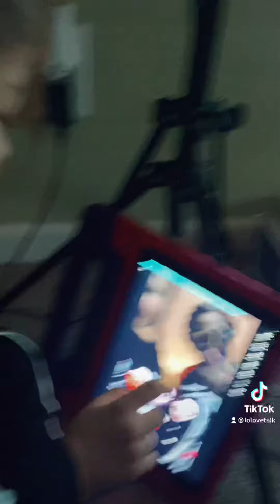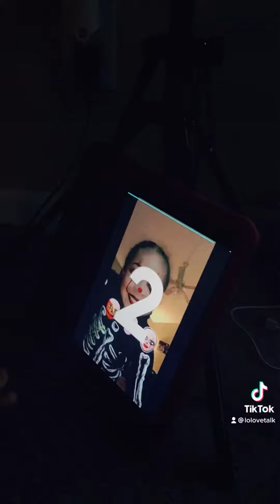Lo Unfiltered | Lyla Records and Edits Our Tik Tok Video BY HERSELF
ONLY 7 YRS OLD!! Future Tik Tok Queen in the making!! Watch till the end for the finished product!! 👑 TheLs💕 TikTok HappyHalloween🎃